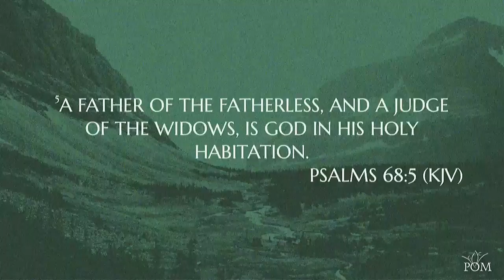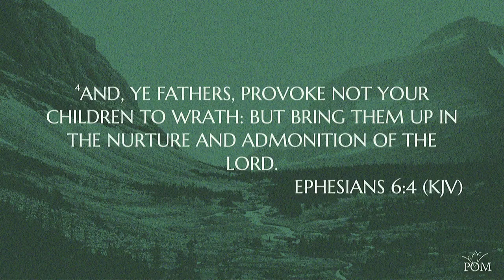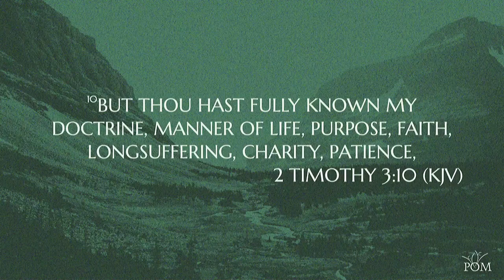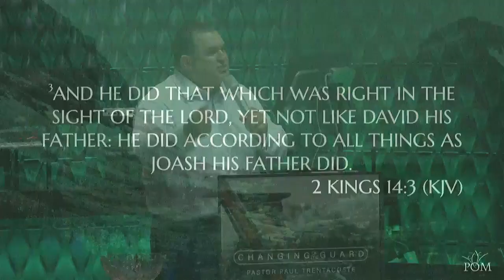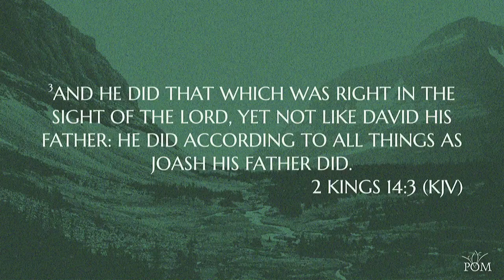WE: The Changing Of The Guard 6.19.22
Join us as Pastor Paul delivers an empowering Father’s Day message. As the leader and guardian of the home, each father has the essential responsibility to set a godly example for the family. Likened to the Honor Guard, fathers must fulfill their duty as guardian, while also training their children to one day lead godly homes.